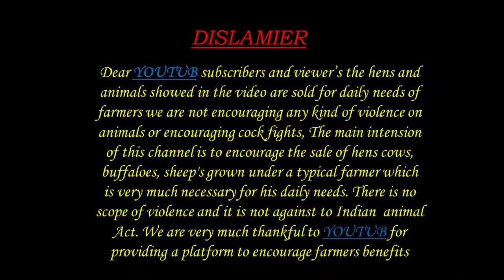SHEEPS KIDS 84669 54692 గొర్రెలు పిల్లలు